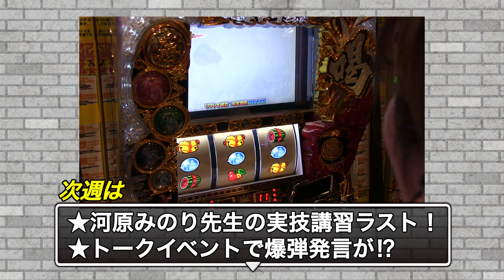パチドルクエスト season5 #6 予告 【V☆パラ オリジナルコンテンツ】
パチドルクエスト season5 #6　初回放送：5/10（木）22時～
‹毎週木曜レギュラー放送中！›

パチ＆スロの超ド素人であるグラビアアイドルの夏目花実が沖ヒカルと木村魚拓に弟子入りを志願。大御所2人の完全プロデュースのもと「最強のパチドル」を育成していく実践バラエティ！
遂にシーズン5に突入！